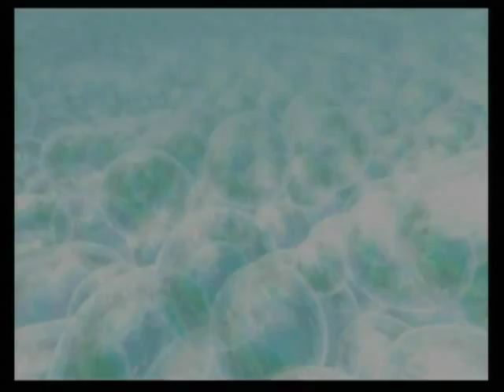マリオパーティ2 035